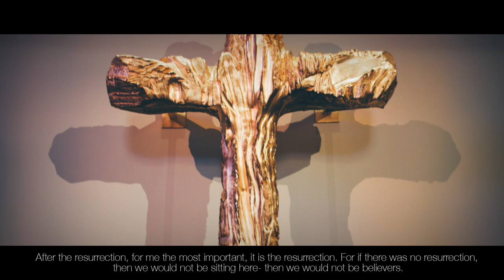The Golden Cross, by Maja Lisa Engelhardt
Born in Frederiksberg, Denmark in 1956, Maja Liza Engelhardt had a troubled upbringing with a father who was mentally unhealthy and a mother who was an alcoholic. Growing up in the countryside, however, Maja found strength and hope in not just the enrapturing and gorgeous landscapes filled with rolling green hills, ocean views, and waves crashing onto the shores of her childhood, Maja also found a deep faith in the Lord. From an early age Maja loved painting and near even then as a child that her hope and desire was to become an artist, capturing and depicting the majesty of the created world around her, by tying together her understanding of God, the unseen, with the world he had created, the seen.

Over the years Maja's faith grew and deepened much as her skill and love for the fine arts. In time it was Maja's relationship and faith in Jesus Christ that led her to find the ability to forgive and love her mother despite the violent and often times turbulent moments she experienced as a little girl.

In 2014 Maja was commissioned by an American friend to create a sculpted cross for Cornerstone University's new Christ Chapel space. Maja's approach for this particular sculpture, portraying a risen Christ through the symbolism of an empty cross, is the same she has taken for many other sacred spaces across the world. Maja notes, "a cross with a Christ figure on it - I could never relate to it... I have made a cross, which is a cross of joy, a resurrection cross, life's tree, joy's tree." Her focus on the resurrection of Christ's story, verses the suffering of the cross, is for Maja the most important part. She notes that "if there was no resurrection then we would be not here, we would not be believers."

Maja's work is a perfect addition to a space developed to be such a beautiful reflection of the hope and promise of life everlasting that is all because of the power and glory of the resurrection of Christ.